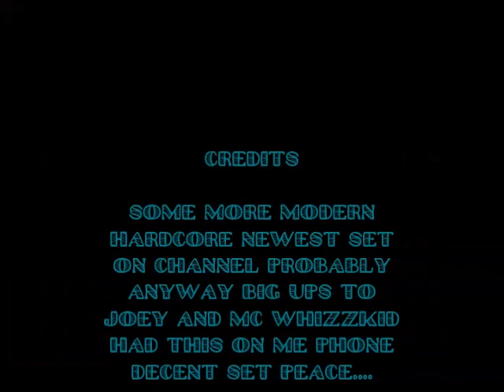joey riot mc whizzkid january sales 2017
ok newer uk core set from joey riot mc whizzkid ave it big ups to whizzkid and joey riot for sharing this set peace.